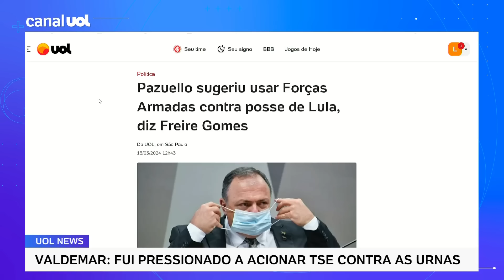Pazuello sugeriu usar Forças Armadas contra posse de Lula, diz Freire Gomes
O ex-comandante do Exército Marco Antônio Freire Gomes confirmou em depoimento à Polícia Federal que o deputado Eduardo Pazuello (PL-RJ), ex-ministro da Saúde, propôs usar as Forças Armadas para reverter o resultado da eleição presidencial.